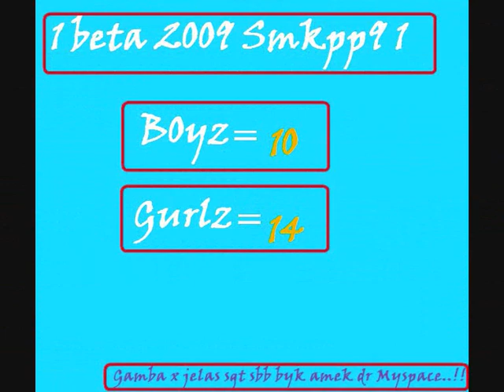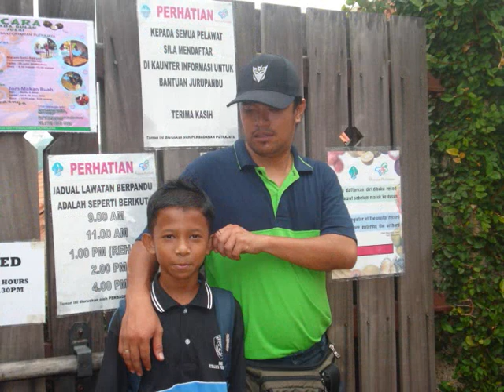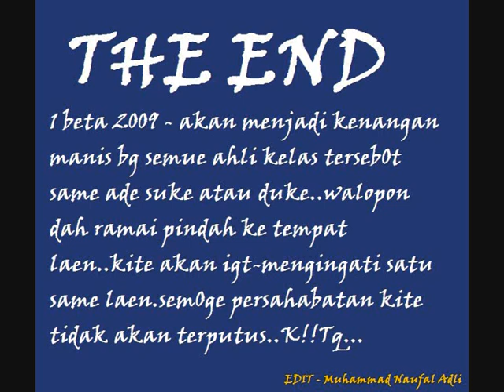Kenangan 1 Beta 2009 SMKPP91.wmv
Haha..!!!Saje je aq buat..Dh b0san!!..haha..khas untuk  kelas tingkatan 1 Beta 2009 SMKPP91..haha